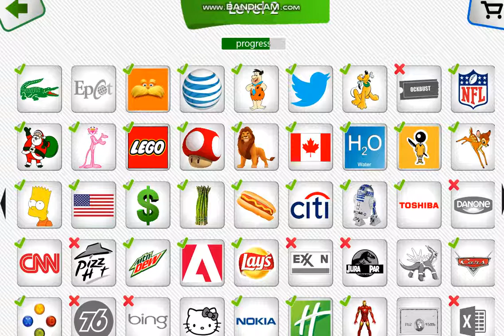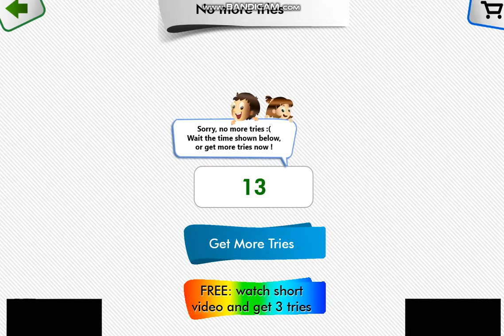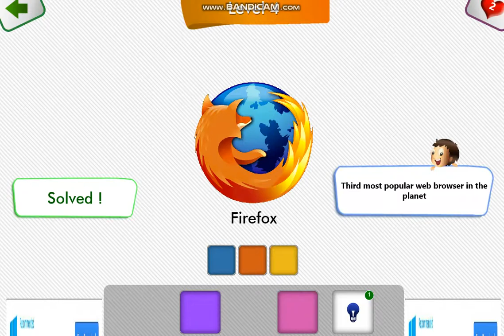Guess the color HD Level 4 colors